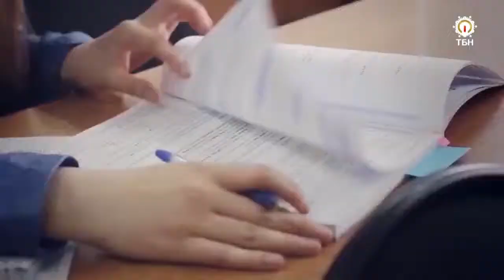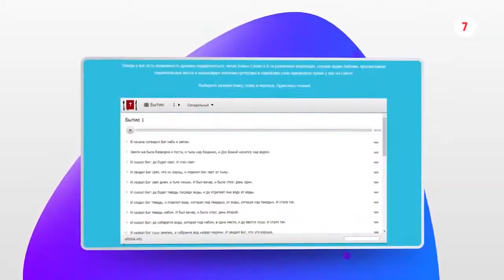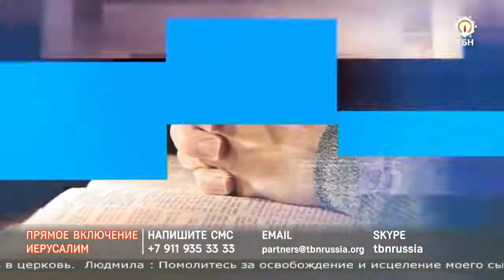Взаимоотношения с подростками. Подчинение любви. «Открытая линия» ТБН из Иерусалима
Воскресное утро. Вы с семьей собираетесь в церковь.

Порой это простое действие может походить на самую настоящую драму, и неважно, кто «солирует» в этом оркестре – визжащая пятилетняя малышка, которой срочно понадобился «именно тот мишка», или сын-подросток, демонстративно молчащий в машине всю дорогу. А бывает и так, что дети и вовсе наотрез отказываются идти в церковь.

Знакомая история?

«О, Иисус, как в этой ситуации мне оставаться мудрым родителем?!»

Самое время вспомнить отца из известной притчи о блудном сыне (Евангелие от Луки 15:11​). Пожалуй, вот у кого было достаточно терпения и мудрости, чтобы терпеливо выдержать поведение своего младшего!

Да, история закончилась весьма благополучно: сын вернулся к отцу с твердым намерением измениться, сожалея о содеянном. А знаете, почему там, у корыта с рожками, бедняге пришло такое озарение? Он точно знал, что отец его не отвергнет!

Где проходит грань между мудрым наказанием и щедрыми поощрениями, какие принципы Божьей любви применимы в воспитании детей – будем обсуждать в прямом эфире из Иерусалима!

Теолог и молитвенник, ведущий Евгений Тайц в свете Священного Писания подробно рассмотрит вопрос о том, стоит ли наказывать детей, и как в стремлении к дисциплине не стать деспотом!

Чем может быть опасно проявление чрезмерной заботы?
Как решать конфликты с трудными подростками?
Оставаться другом для своих детей всю жизнь – возможно ли это?
Как не позволить ребенку манипулировать собой? – расскажут лидер служения «Библейский образ жизни», психолог и душепопечитель Ирина Галь вместе с супругом Артуром – пресвитером церкви «Путь и истина», человеком, обладающим глубоким посвящением и мудрым взглядом на вопросы семьи и воспитания.